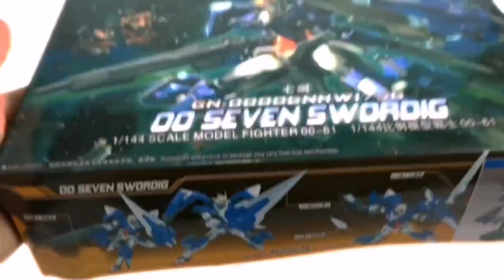【e鸽模玩】高高hg00七剑！